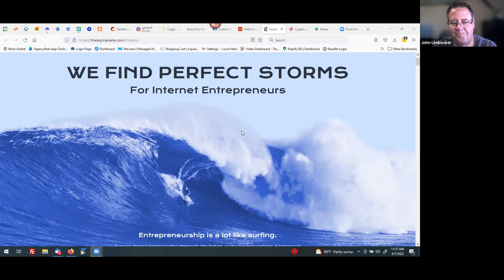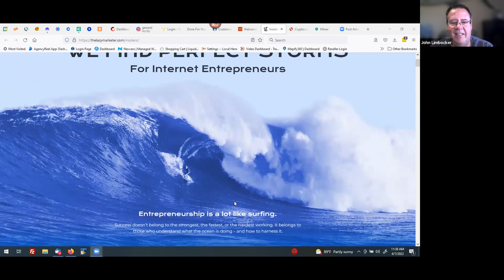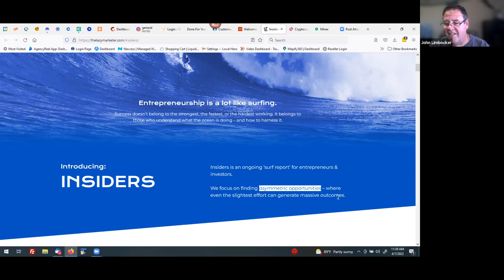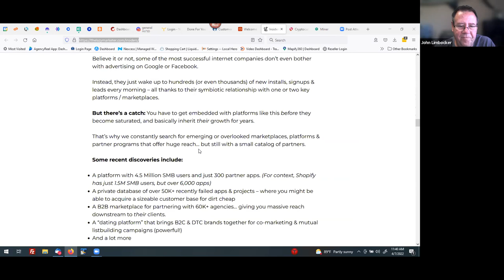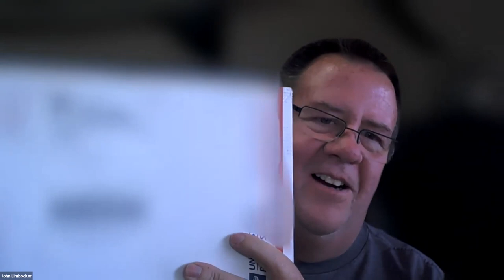Interesting Discussion About Hosting, Email Marketing and Lead Generation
4 7 2022 Internet Dominator Call

• Email has been an issue since day one.
o Deliverability and spam issues are present from the start.

• Cheap hosting problems
o They only share one IP throughout a bunch of clients.
o Sends out a boatload of spam.

• Lead generation
o Process of gaining the interest of potential customers in order to increase future sales.

• Look for a third-party provider that has a good deliverability rate.

• Email marketing
o Form of marketing that can notify your customers
o New products, discounts, and other services.
o To educate your audience on the value of your brand
o To keep your customers engaged between purchases.

o It gives you credibility.
o It gives you notoriety.
o It gets you in with a lot of people.

• If you know exactly what you want, that is a good thing.

• If you're trying to tap into their creativity, the more you tell them, the more you're restraining them.
o It could work for you or it could work against you.

• Google is not the end-all-be-all.
o There are a lot of other traffic sources.

• Follow these in your business:
o Figure out who you are talking to.
o Figure out what they want.
o Figure out why they want it.

• Engineer every step that you do for your business.